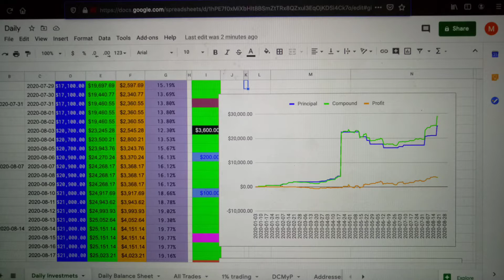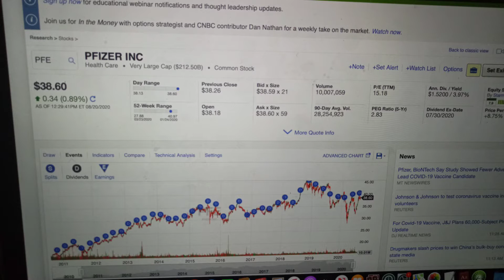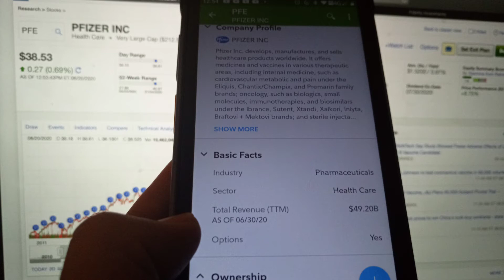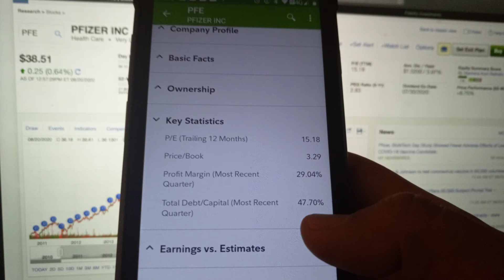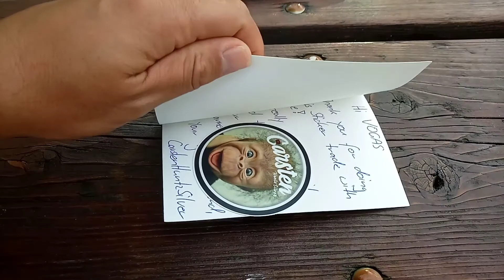AstraZeneca Stock VS Pfizer Stock, I Will Get a Shot of The Experimental Vaccine for COVID-19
I am comparing Astazeneca stocks versus Pfizer.

I am on the waiting list to be part of the 3 clinical trial.

I believe Pfizer stock has stronger foundations, but I am buying both. so I'm explaining why I believe it and why even though I also going to buy Aztra

Detailed list of key moments (Time Stamps) for your reference:

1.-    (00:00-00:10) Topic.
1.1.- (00:10 - 00:16) my channel's name.
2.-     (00:16 - 01:05) How I have been helping my community in this COVI-19 emergency situation.
 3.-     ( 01:05 - 2:59) Compering price, Charts, dividend, P/E radio, volume, revenue and debt.
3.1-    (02:59 - 03:49) My conclusion
4.- (03:50 - 4:41) A shout-out to CarstenHuntzSilver.

Have fun!